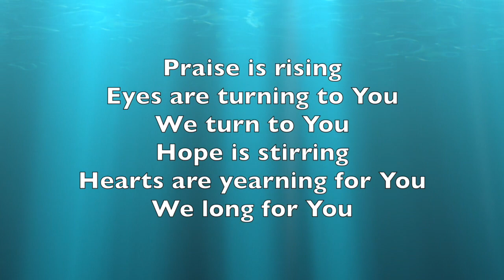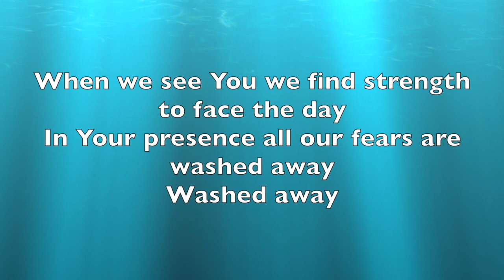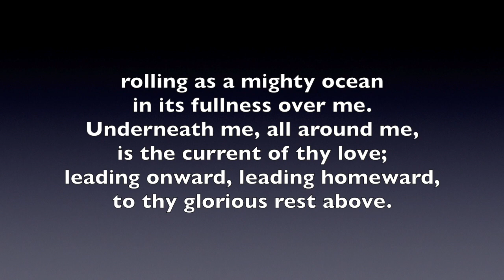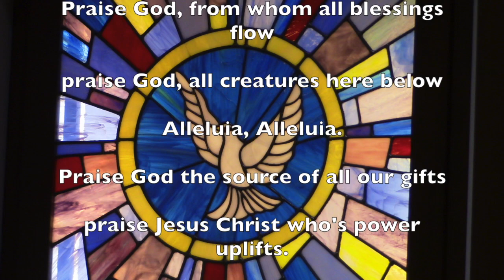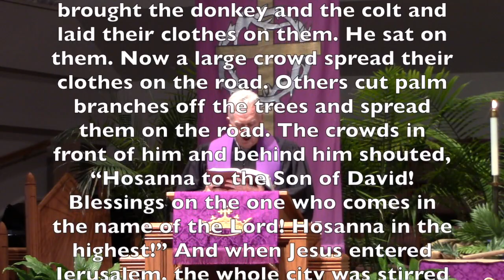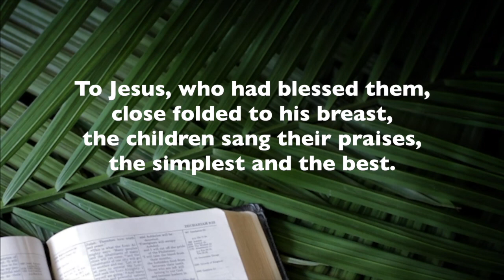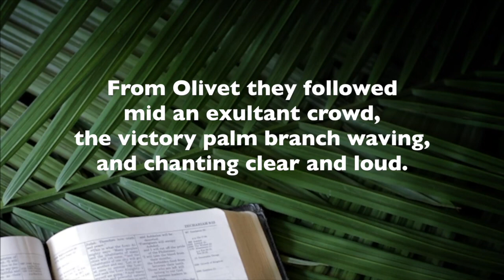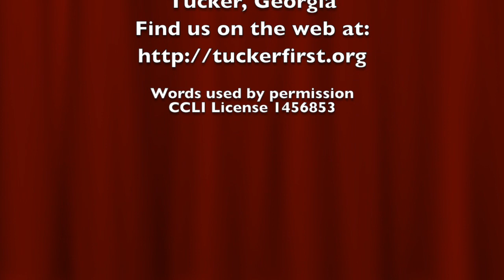04 05 2020 Palm Sunday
April 5, 2020 Palm Sunday Worship Service